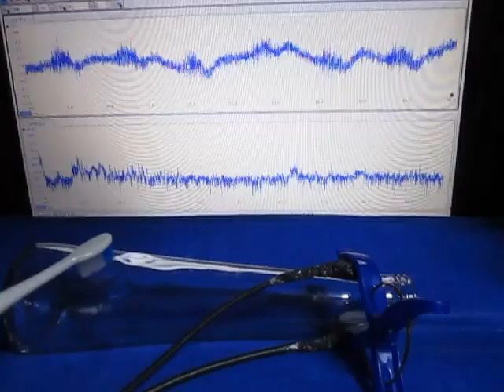超音波発振計測解析システム（超音波テスター）：：実験動画 ultrasonic-labo